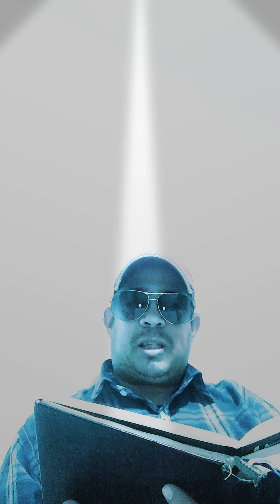datos lotto activo 18/07/2022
información completa afiliate al plan vip donde se juega horarios directos 30bs semanal 7 dias de información directa vía WhatsApp

envía la palabra mediodía al 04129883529  vía WhatsApp para los horarios de 12 y 1 pm

y la palabra tarde para los horarios  4 y 5pm
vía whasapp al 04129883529